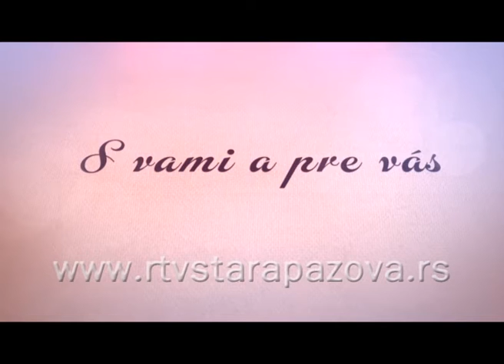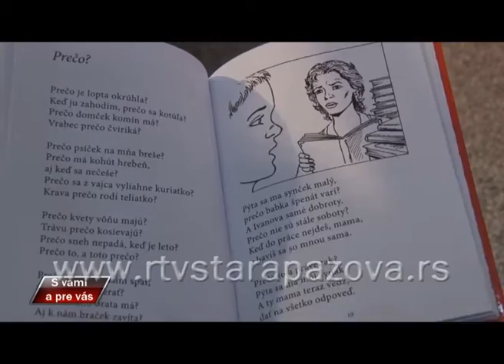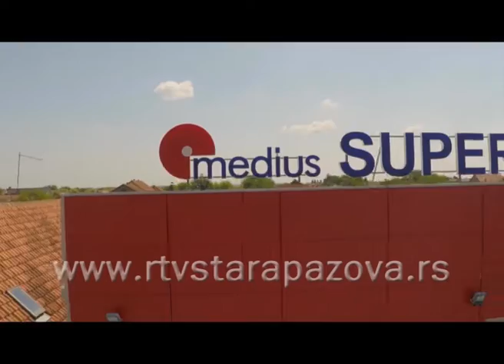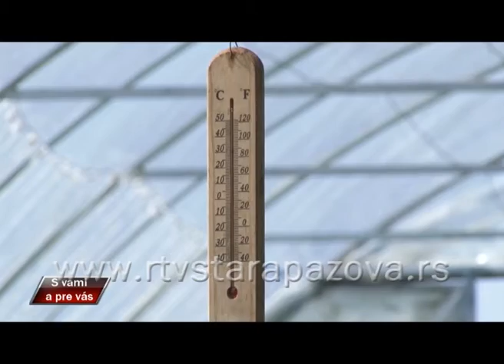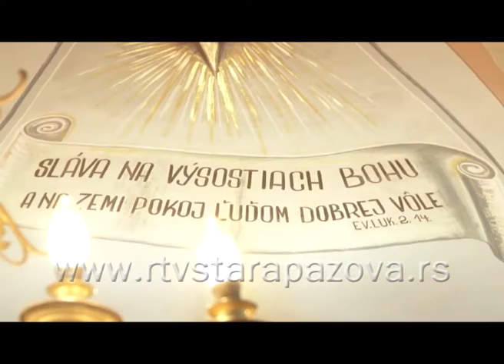S vami apre vas, 249 emis